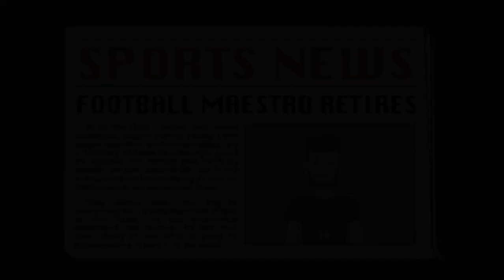Xabi Alonso Infography - (Animated by Daniel Ongko)